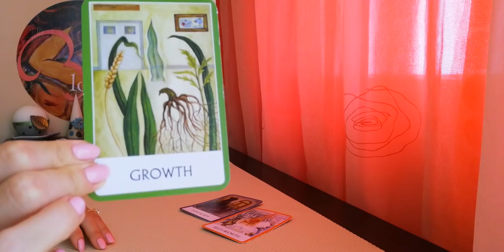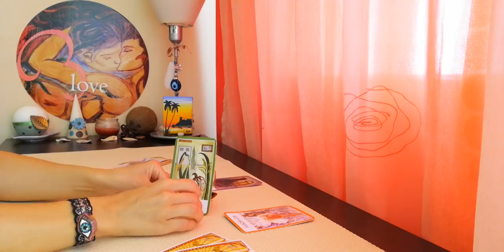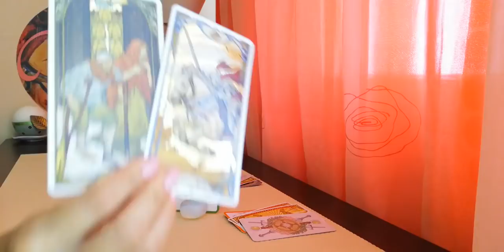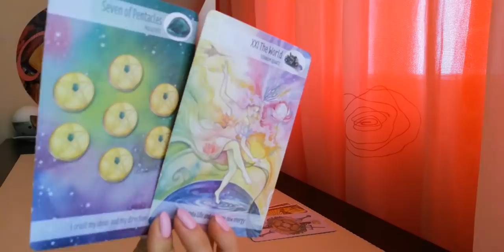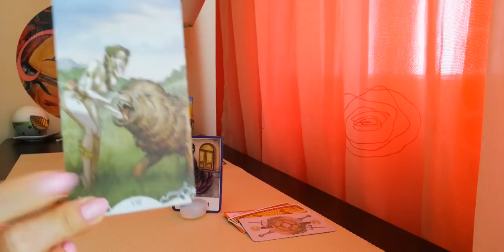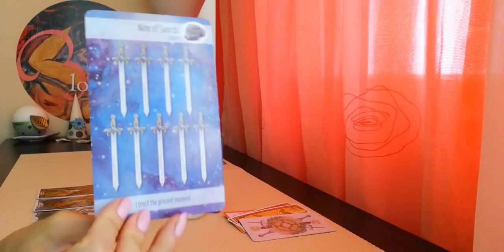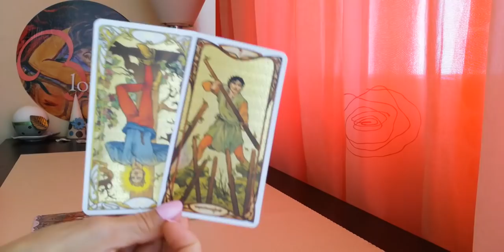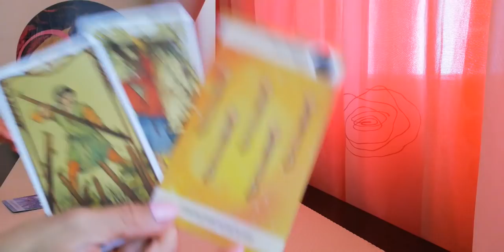Какво Ще Ти Донесе Новолунието🌚 в Лъв🦁 ? До 10 дни от Сега!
Забранено е копирането, предаването, разпространението на част или на цялото текстово и видео-съдържание от трети лица под мотив, да бъдата удовлетворявани търговски цели, рекламни цели, промотиране на лично съдържание, което не е свързано с проект Blessed Love, цели свързани с ентъртеимънт дейности, вкл. Facebook страници, Instagram профили и канали в YouTube или други социални мрежи!

ВИДЕО - ПРЕМИЕРА 19:00h на 19 Август
Какво Ще Ти Донесе Новолунието в Лъв на 19 Август - срок до 10 дни
Въведение в прочита на Общата Енергия и видеото: 00:00 Мин. до 03:32 Мин.
Избор oт три възможности:
1.  – 03:32 мин.
2. – 07:40 мин.
3.  - 10:27 мин.
💌 АБОНИРАЙ СЕ + НАТИСНИ КАМБАНКАТА :), за да получиш известие, при всяко ново видео.